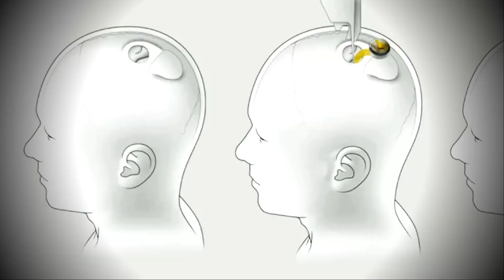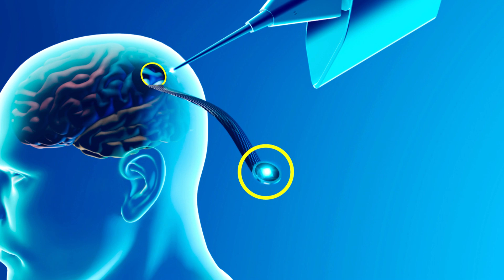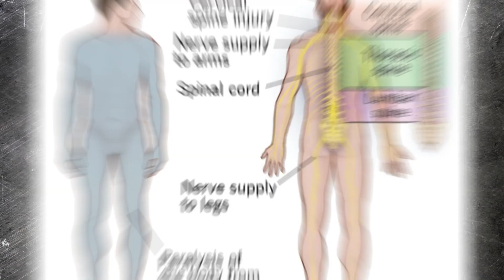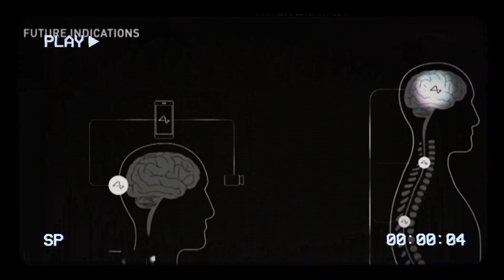Neuralink: What's Elon up to now?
Elon Musk, the visionary behind SpaceX and Tesla, has embarked on a groundbreaking venture called Neuralink, aiming to develop a brain-computer interface (BCI). In this futuristic endeavor, Musk envisions a "sewing machine-like" robot inserting ultra-thin threads into the brain, creating a brainpower boost akin to upgrading from an old flip phone to the latest iPhone. These flexible threads of electrodes, thinner than a human hair, capture and wirelessly transmit information from neurons to a computer for analysis.

The technology, resembling a Fitbit for the brain, holds vast potential applications. Medical uses range from aiding mobility-impaired individuals to restoring sight or controlling devices with mere thoughts. While some experts see Neuralink's goals as plausible and revolutionary, others express skepticism due to the complexities involved in interfacing with the human brain.

Neuralink has made tangible progress, with human clinical trials underway. Volunteers, facing quadriplegia from spinal cord injuries or amyotrophic lateral sclerosis, are at the forefront of this medical revolution. However, the trial has not been without controversy, with the U.S. FDA expressing safety concerns and limiting the initially proposed number of patients. Additionally, Neuralink faced scrutiny for its animal testing practices, including allegations of rushed and botched surgeries resulting in unnecessary animal deaths.

Despite these challenges, Musk remains determined, planning to personally receive a Neuralink implant. With a track record of pushing boundaries, from making electric cars mainstream to aspiring to make humanity multi-planetary, Musk's confidence in Neuralink's success is palpable. Whether one is excited, skeptical, or merely curious, Neuralink offers a glimpse into a future where brains are connected to machines, unlocking unprecedented abilities.

In Musk's pursuit to change the world "one brain at a time," Neuralink stands as a venture worth vigilant observation. As the world watches Musk's latest endeavor unfold, the possibility of a future where brains are seamlessly integrated with technology seems increasingly plausible.

Additionally, parts of the videos we publish on this channel may be sourced from other channels. We are committed to providing our viewers with informative and valuable content, and we strive to be transparent and ethical in all aspects of our channel. Thank you for your support!